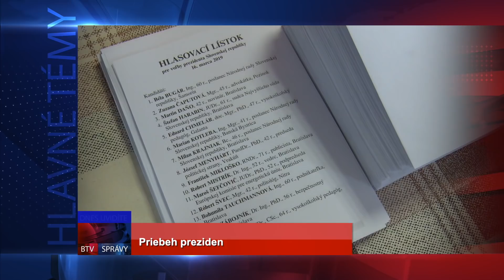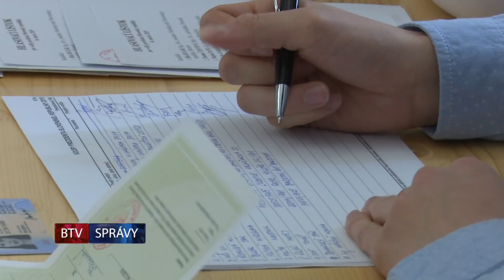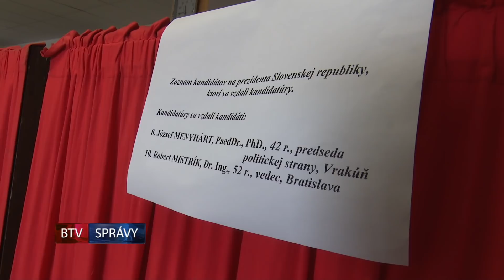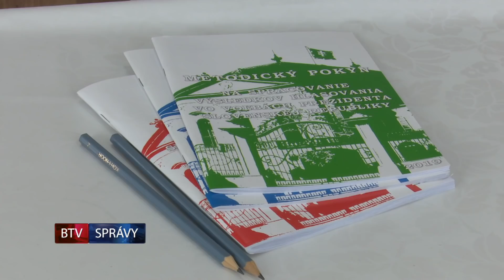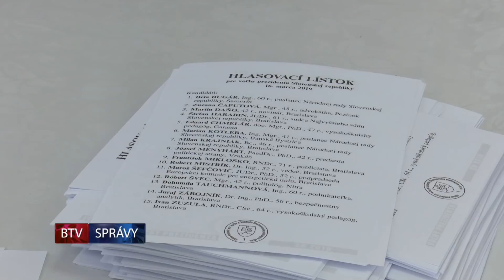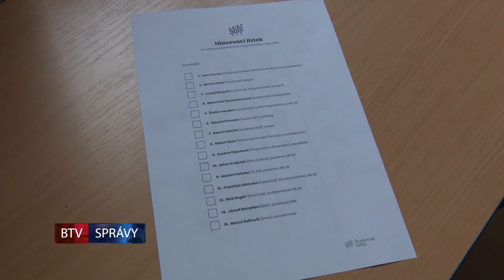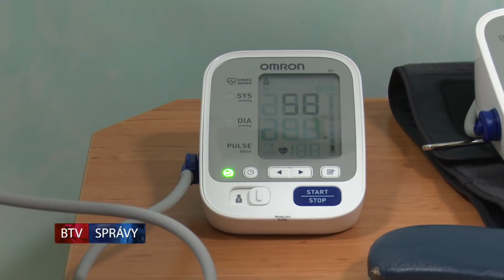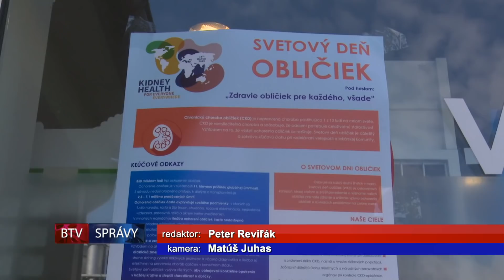SPRÁVY BTV 19. 03. 2019